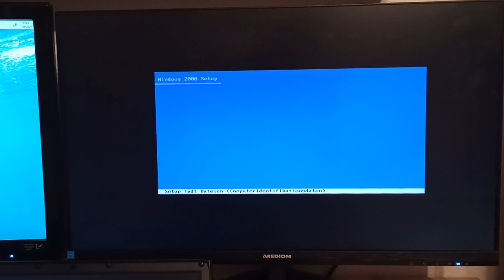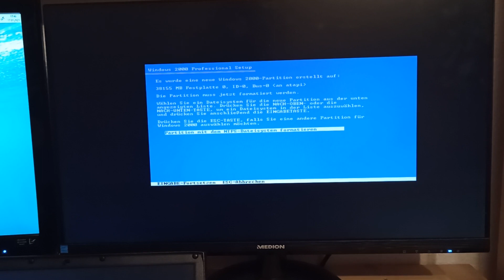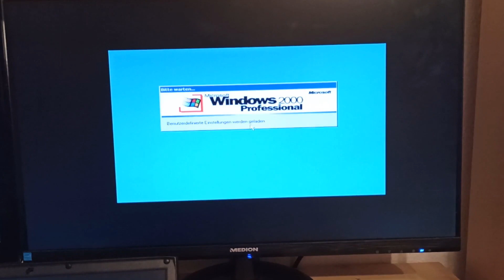Windows 2000 auf altem DELL Notebook installieren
IN DIESEM VIDEO:
Installieren wir Windows 2000 auf einem alten Laptop.